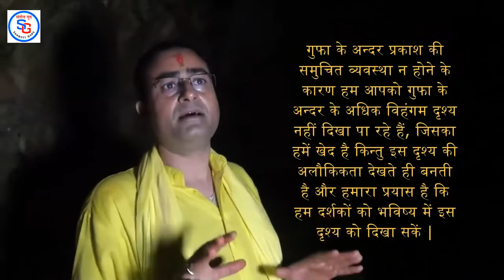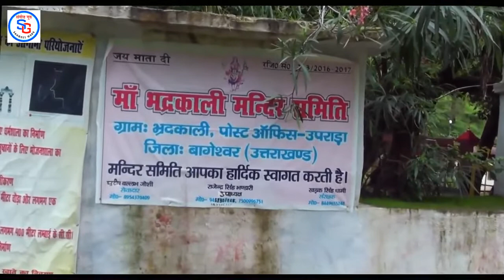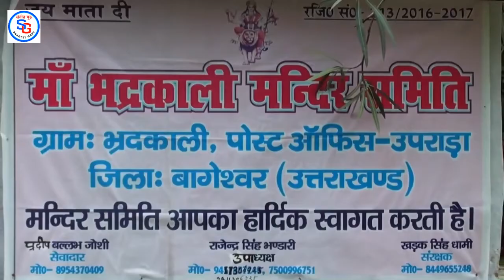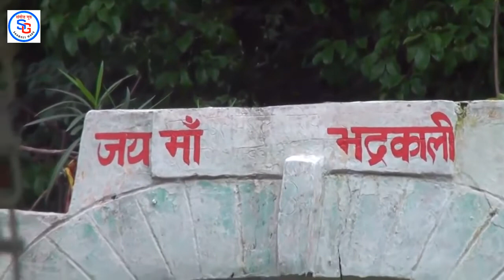Jai ho mata bhadrakali mandir bageshar documentary part- 2